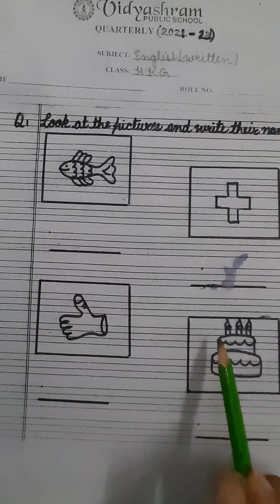Hkg English written